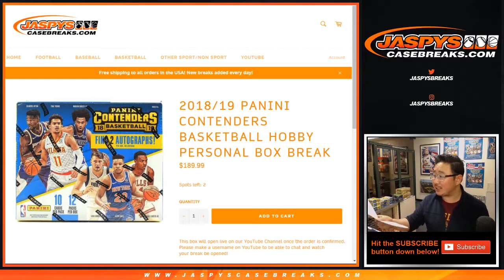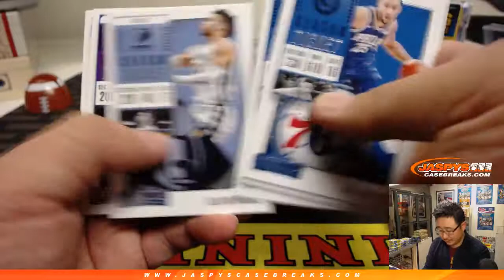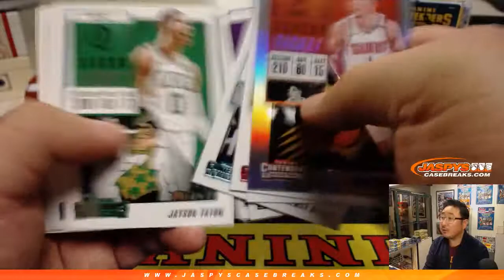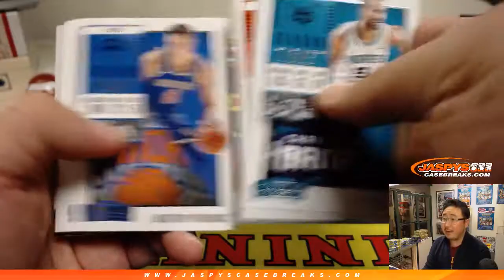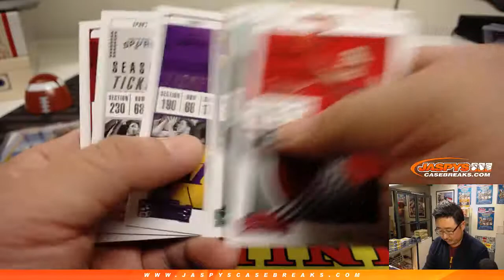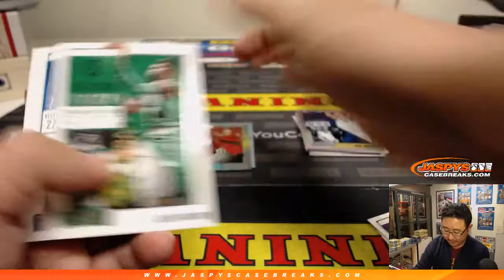Tu, 02/05/19 || 2Box PERSONAL (Thomas F) #4 || 2018-19 Panini CONTENDERS Basketball (NBA)